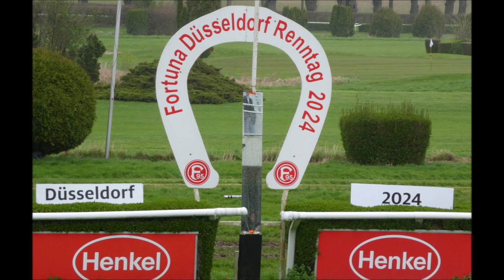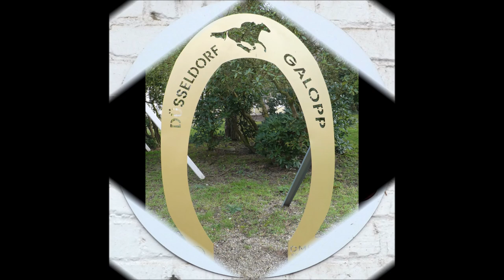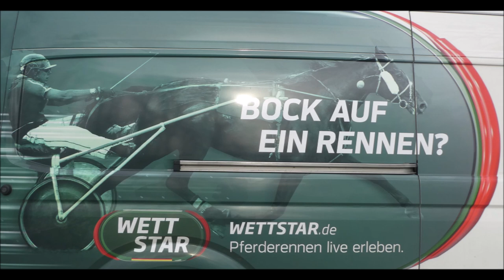Rennbahn Düsseldorf 7. Rennen Liebe zum Rennsport WETTSTAR Sieger Dickson mit Thore Hammer-Hnsen